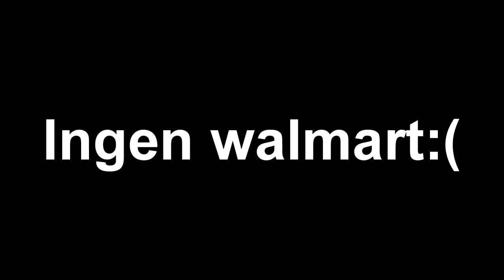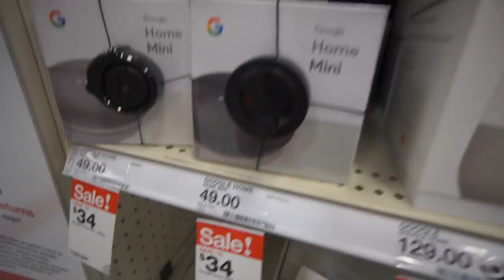FRANSKE DAMER JAGTER MIG! - JAX I USA 3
Dette er omkring 4 dage smidt sammen fra min tur til USA. Vi er på indkøb, der er lidt franske damer, vi tager til disney world, vores bus gik i stykker på vej til miami og en helt masse lir! Håber i nyder videoen!